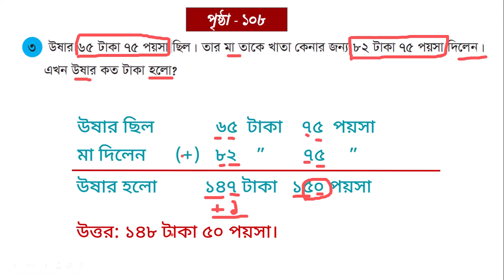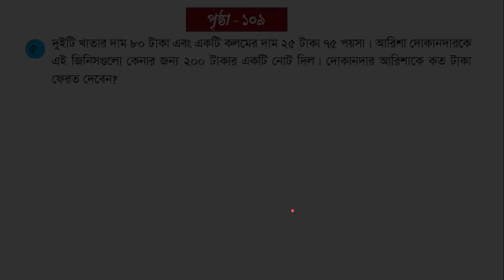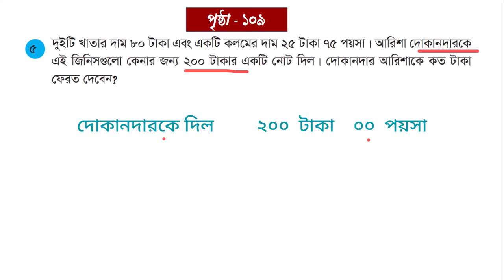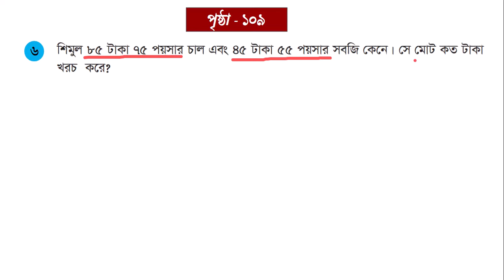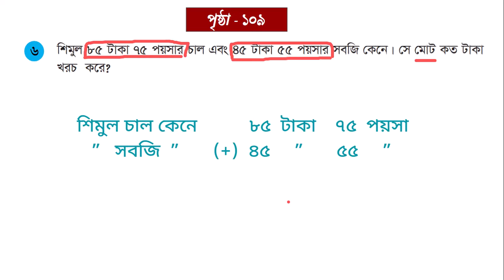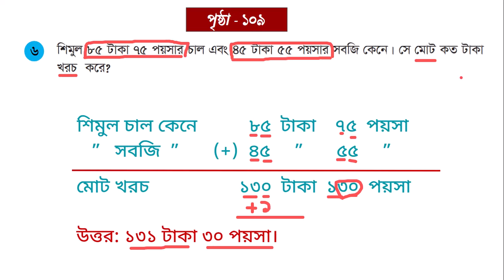Class 3 Math Chapter 10 | অধ্যায় ১০ | বাংলাদেশি মুদ্রা | পৃষ্ঠা ১০৮, ১০৯ (৩-৬ নং)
প্রাথমিক গণিত
তৃতীয় শ্রেণি
অধ্যায় ১০: বাংলাদেশি মুদ্রা

== আরো ভিডিও ==

== শিক্ষক ==